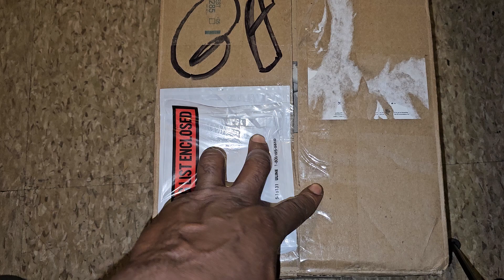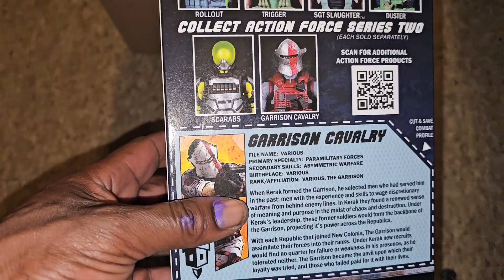QUICK UNBOXING AT DA KORNER AARRGGHH#unboxing#valaverse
In this video I'll be doing a quick unboxing at the KORNER. let's see what we get.

AAAAAARRRRRGGGGHHHHH 🏴‍☠️🏴‍☠️🏴‍☠️🏴‍☠️